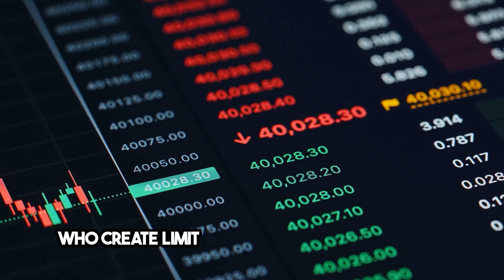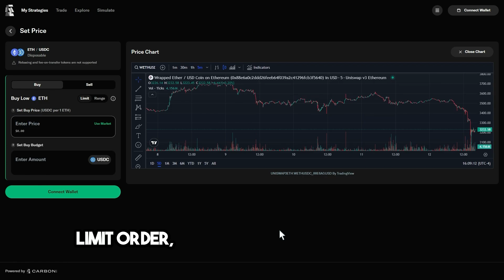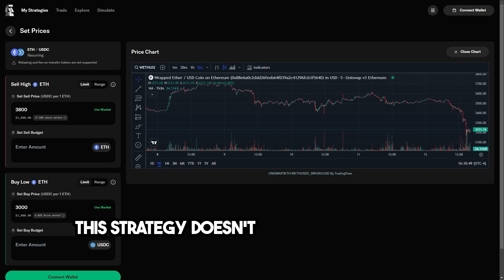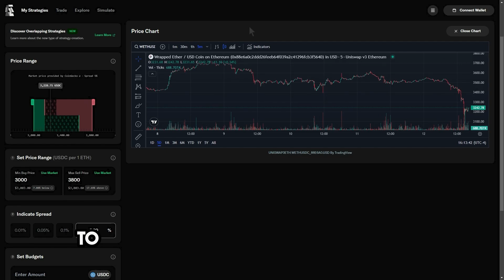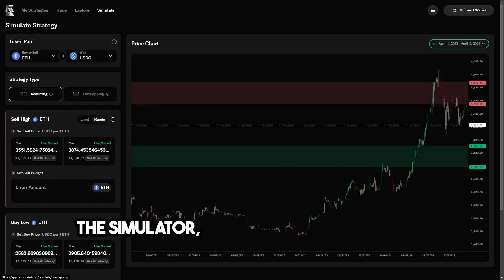CarbonDeFi Overview | April Updates